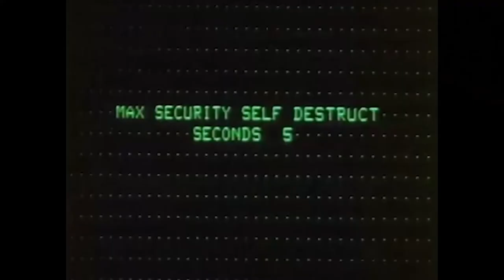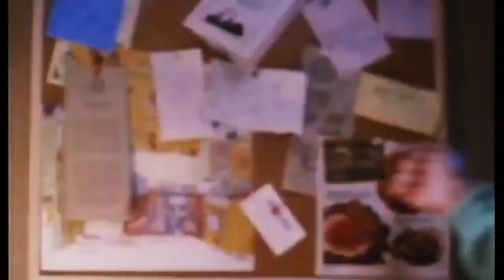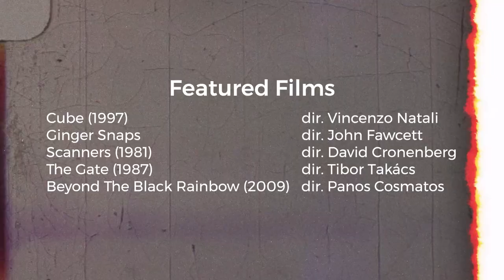5 Great Canadian Horror Films | Movie List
If you're hunting for horror movie recommendations, check out this list of 5 great Canadian horror films you might not have seen.

indietrix film reviews is a movie review channel hosted by Will Webb with a wide view of cinema, taking in arthouse, indie and blockbuster movies with lots of analysis and discussion.